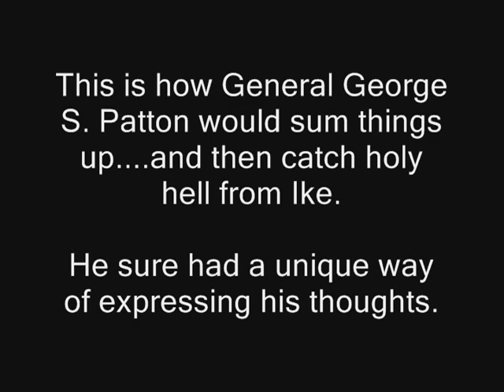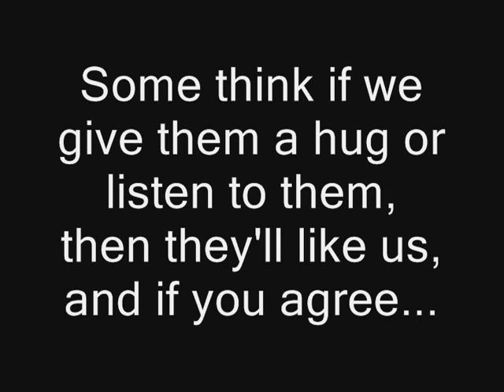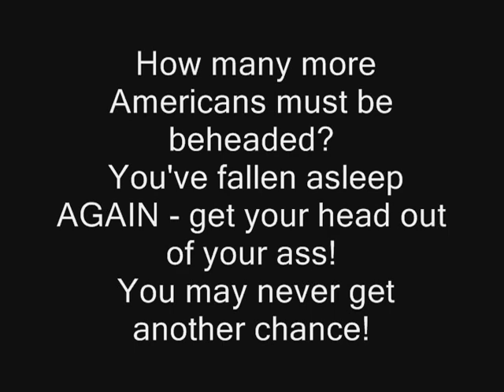What Would General George S. Patton Have Said...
If General George S. Patton could speak to the American public about terrorism, this is what he might have said...Please note that this video contains some graphic images, if you are easily offended or upset , please exit this video now...